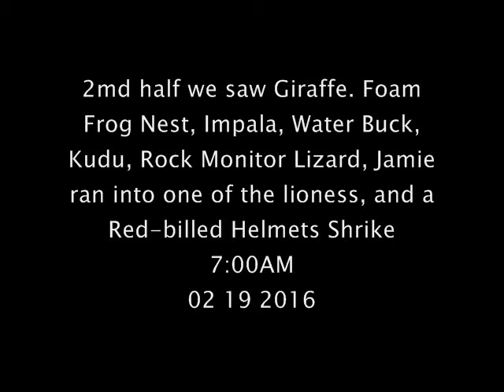Part 2 AM Safari Drive at Djuma Game Reserve on Feb 19, 2016